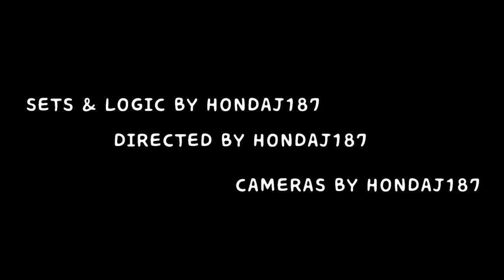The Hondaj187 Show Season 1: Ep. 4 “Jailhouse Break”